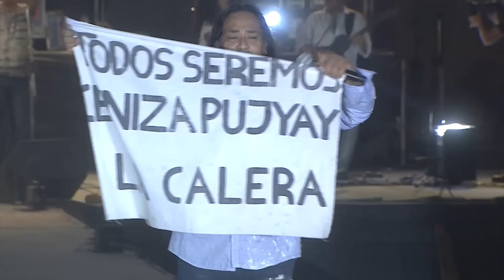Sergio Galleguillo - El Camion de German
Sergio Galleguillo - Fiesta Chayera 2017